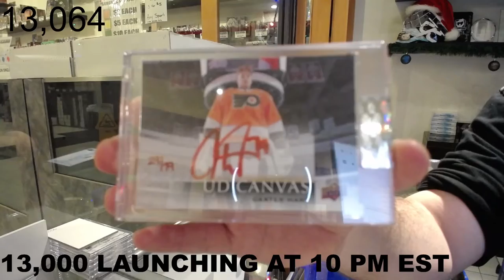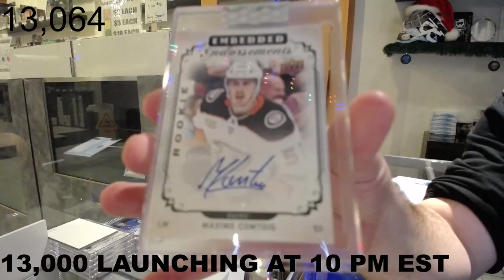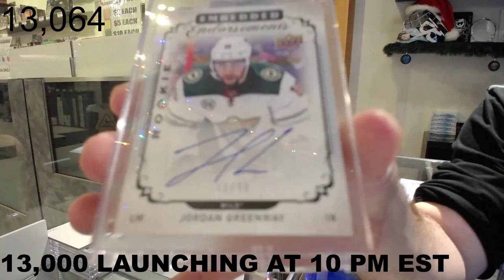18-19 Upper Deck Clear Cut Hockey 5 Box Break - C&C GB #13,064